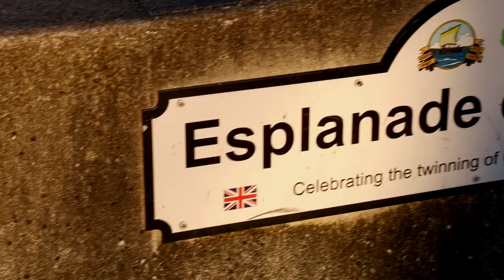Stunning Portsmouth and Gosport video from the sky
Come and take a look at the amazing Spinnaker Tower, Gosport and Portsmouth from this epic viewpoint in the sky.

Filmed with a DJI Phantom 3 Advanced and Canon EOS 70D.

All flying was undertaken below 400ft and within visual line of sight.